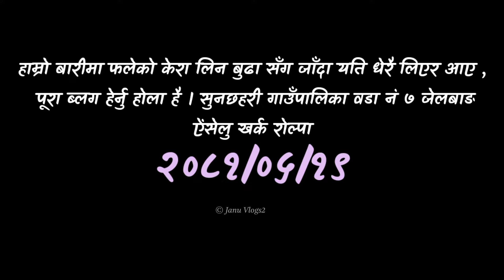Yati Dheraii kera 🤣 | Hamro Barima Pani Kera 🤣 kera katana Jada |Husband wife 💓 | Sunil Vlogs2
Hello Friends ! NAMASTE !
    ___ABOUT ME___
Hi I'm Janaki Pun Magar ( Janu)
I am grew up in a Rolpa  Nepal .
Thank you for checking out my channel janu

This is Janu Vlogs2, YouTube Channel. In this channel we upload different videos Teach, education, village lifestyle , Cultural videos,V-Logs & other many more videos.

👇️👇️👇️ Thanks for visit:- © JANU VLOGS2
® Janu Vlogs2

Thanks for visit ::::

Hopefully
Janu Vlogs2
Husband YouTube//

Thanks for visit::
Thanks for visit :::
  hopeful